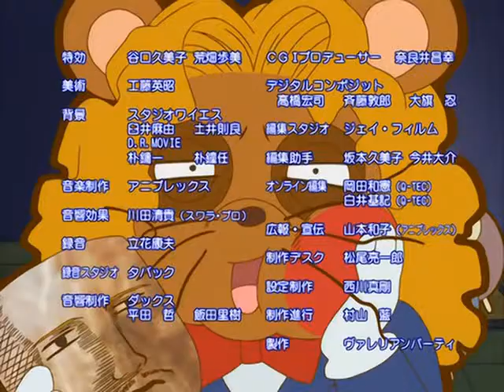Sweet Valerian 22 [ENG SUB]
The Stress Team floats over the city, locating stressed out people and transforming them into monsters. To combat this, three young girls reluctantly transform into the Sweet Valerians, bunny defenders of justice. Based on something by CLAMP.